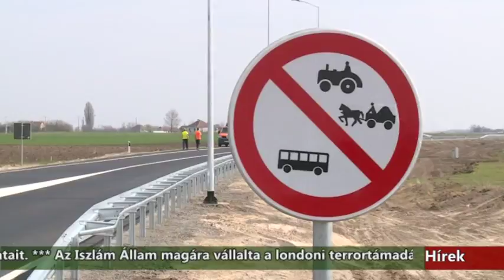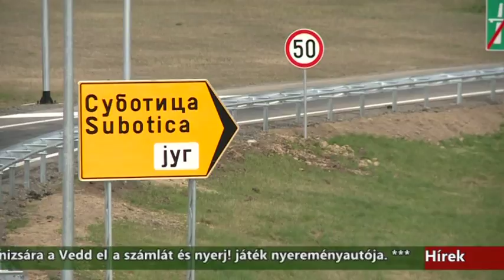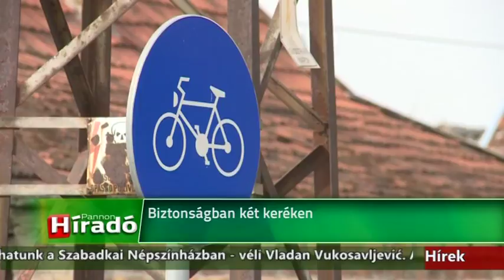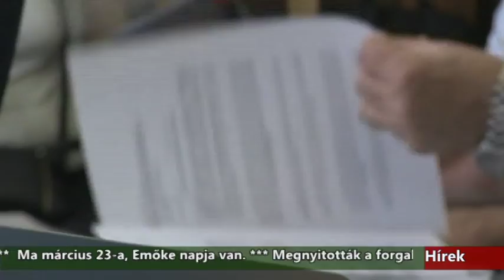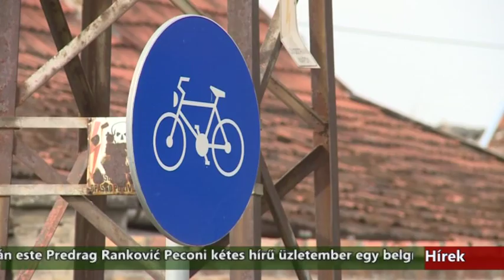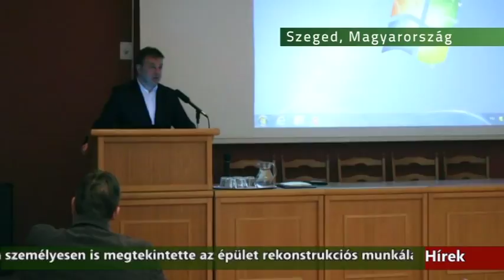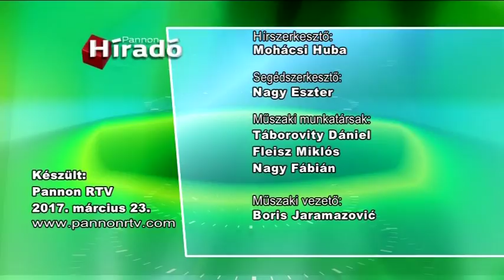Híradó - 2017.03.23. 20:00h